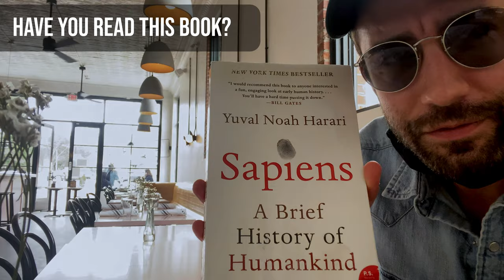DUDE where's my ZEN?! my ROBBEN FORD story...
ever obsess over gear so much that you get stuck and forget who you are?  Robben Ford is a badass who helped me get unstuck.  Hope you enjoy my review of the ZEN and DUDE "D-Style" overdrive pedals, and my experience with the master himself, Robben Ford.

DEMO SONG GUITAR SPECS:
Nash Gilmour Strat
Hermida Zen Drive or J. Rockett Dude
Strymon TimeLine Delay
Fender Tone Master Twin Blonde
57IR xlr out into UAD Apollo Solo Interface

TIMESTAMPS:
00:00 Demo Song
01:58 Zen VS Dude "review"
03:00 My Robben Ford Story
04:46 Final Analysis

If you like Dire Straits, Pink Floyd, The Grateful Dead, JJ Cale, Roxy Music, Fleetwood Mac, etc...